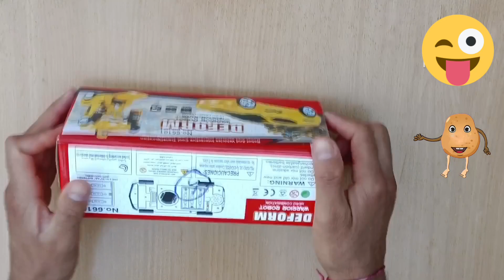rc deform warrior robot car hero combination | robot and vehicles interactive cool transfiguration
deform warrior robot car hero combination | robot and vehicles interactive cool transfiguration - toys Masti show
robot game
transformer robot car in hero combination